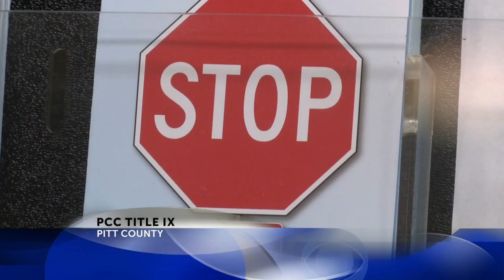PCC steps up efforts to teach students about Title IX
Colleges across the country are buckling down on Title IX.